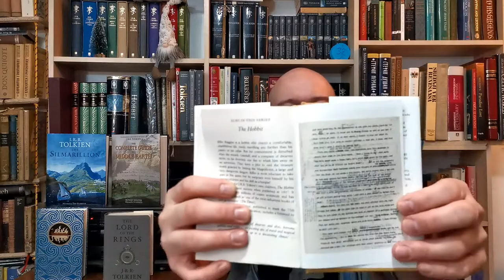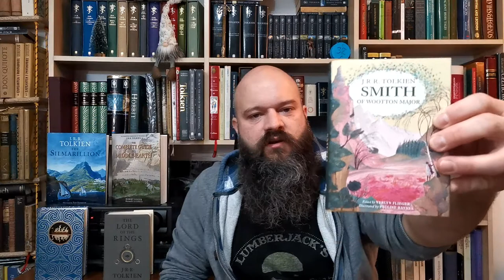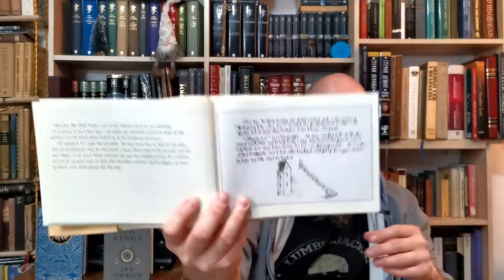Tolkinova poslednja napisana priča "Kovač iz Velikog Vutona" i grafička novela "Mr. Bliss"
„Kovač iz Velikog Vutona“ („Smith Of Wootton Major“) je poslednja objavljena priča za Tolkinovog života (1967.) i omaž je njegovoj posvećenosti vilin-svetu koji je upoznao kroz keltsku mitologiju. „Mr. Bliss“ je satirična priča za decu koju je ilustrovao svojom rukom, i govori o dogodovštinama Mr. Blissa koji nosi visoke šešire i ima kućnog ljubimca girabbita koji je polu žirafa a polu zec.

00:00 Kovač iz Velikog Vutona
14:30 Mr. Bliss